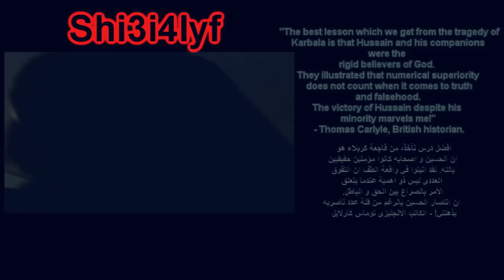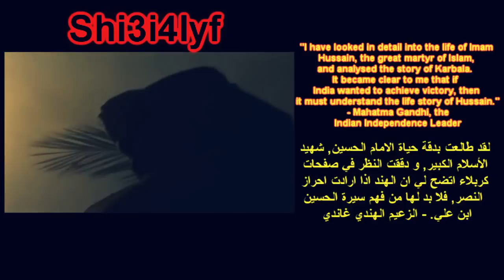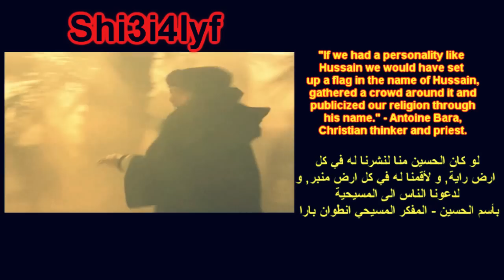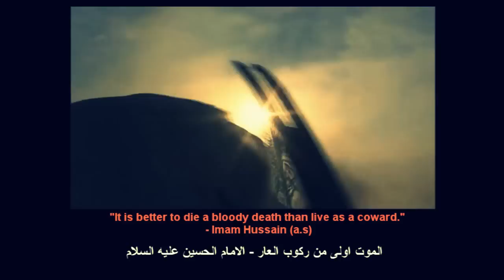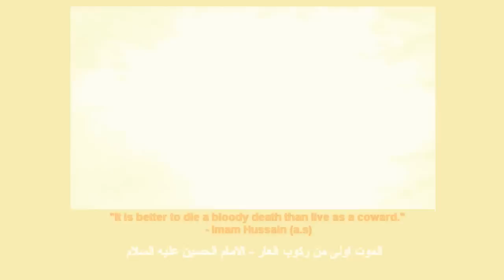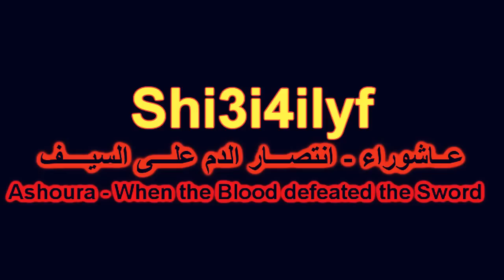History's Worst Massacre ملحمة الطف عند الغرب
An examination of the Western view on Imam Hussain (a.s) and his revolution. رأي مشاهير الأجانب بالامام الحسين عليه السلام و كيفية تأثيره على قلوب الناس